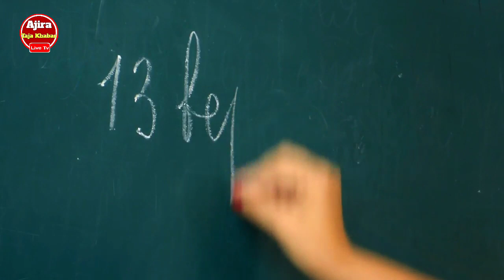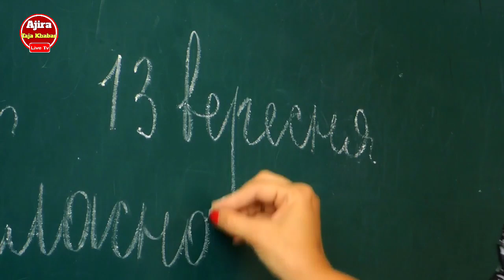Odisha Anganwadi Workers Protest Demanding Over Various Issue | Odisha Naveen Pattanaik New Scheme